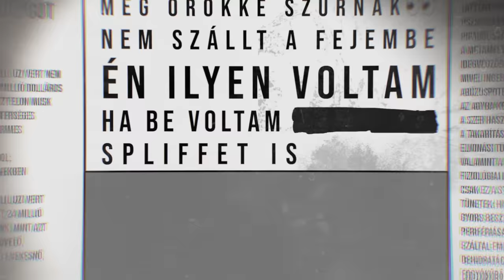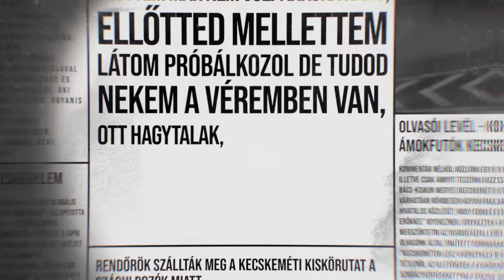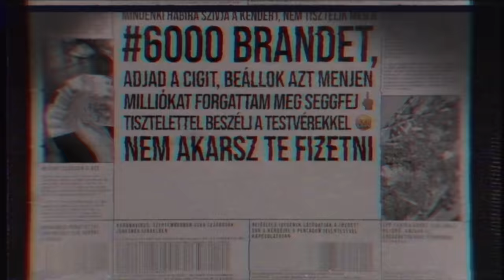#6000 Kolg8eight - 2021 (Official Lyrics Video)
Kolg8eight - 2021 (Official Lyrics Video)